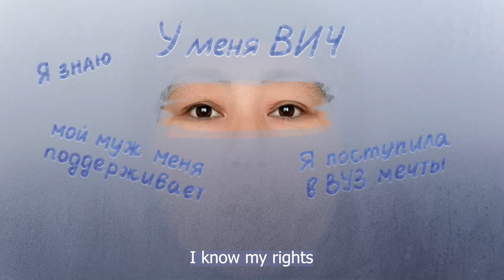SeeWhatMatters 1. ENG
Media campaign “See What Matters”.
This campaign was developed in close cooperation with women living with HIV in Eastern Europe and Central Asia.
In 2022, we conducted a survey among women living with HIV, most vulnerable to HIV and affected by HIV (including the mothers of children with HIV), showing the challenges they face in their daily lives. Based on these responses, we created a media campaign in the “animadoc” style, which allowed us to combine artistic elements with realistic ones. Here we use direct quotes of the women involved, photographs of their eyes, and their real voices in national languages as a voiceover.

The campaign materials are freely available in English/ Russian, as well as Kazakh, Kyrgyz, Uzbek, and Ukrainian languages, and include videos and other materials that can be used for online and offline promotion.

The “See What Matters” campaign was developed in the scope of the project “Combatting stigma to end HIV/AIDS in EECA”, implemented by the AFEW Partnership in collaboration with organisations and communities of women living with HIV, with financial support from Gilead.

Credits:
Script writer - Arina Aladysheva
Director - Maria Koneva
Producer - Vadim Dolgikh
Animation - Poplavok Studio, producer Natalya Popova
Sound designer, composer - Philipp Solonar
Campaign coordinator - AFEW International, Yulia Komo